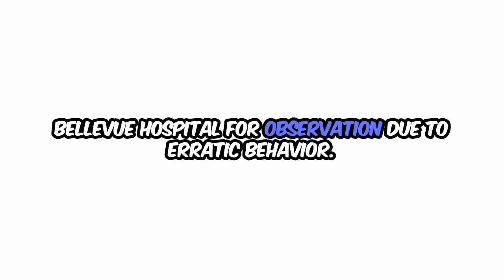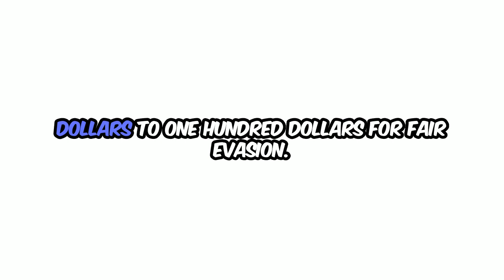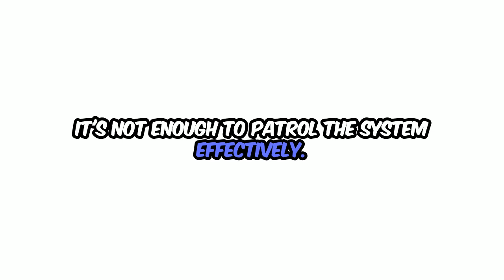In a scene highlighting the challenges of addressing fare evasion in New York City's transit system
In a scene highlighting the challenges of addressing fare evasion in New York City's transit system, it took six undercover cops 15 minutes to restrain a single fare-dodger at the Times Square station, the New York Post observed.
The man refused to provide ID and yelled, “Bruh! Bruh! You can’t do this to me, no!” in front of commuters before dropping to his knees, forcing cops to cuff him. The suspect had a bench warrant for criminal possession of stolen property and was sent to Bellevue Hospital for observation due to erratic behavior.
During the 15-minute struggle, multiple fare-beaters bypassed the turnstile or used the emergency exit. The incident occurred just hours before another fare-beater Mace-blasted two NYPD cops at the East 116th Street station.
Inspector Jonathan Bobin, commanding officer of the Transit Bureau’s Special Operations Division, stated that targeted operations aim to get recidivists off the streets and curb violent incidents. Last year, fare evasion cost straphangers an estimated $690 million.
Despite efforts by the NYPD, fare evasion remains a significant challenge, with an estimated 14% of subway riders and 41% of bus riders skipping payment. The transit police issue fines ranging from $50 to $100 for fare evasion.
The deployment of 1,200 specialized transit cops, along with additional NYPD officers and state troopers, aims to address the issue, but some sources believe it's not enough to patrol the system effectively.
As fare evasion continues to impact the city's transit system, authorities are working to find more effective strategies to combat the problem.